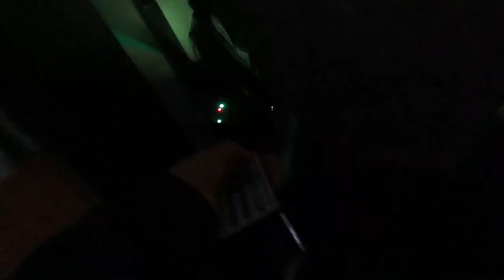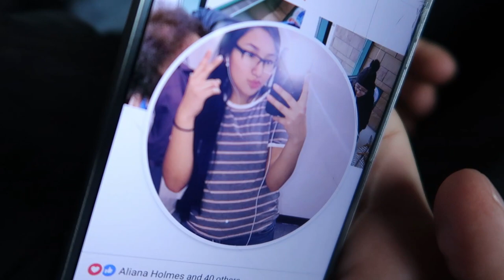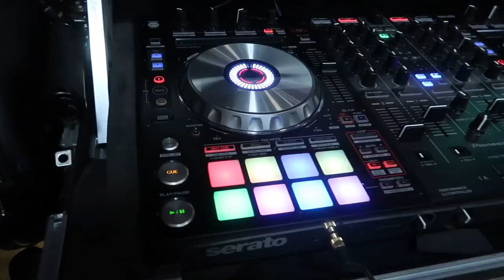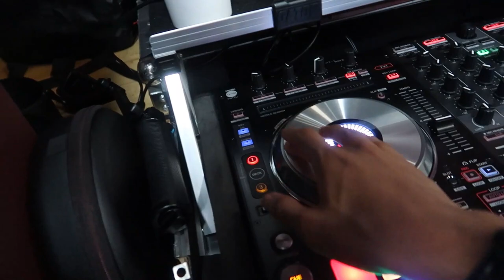native dj esco.mp4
round dance in Grande Ronde

3700 Chemawa Rd
or stuff